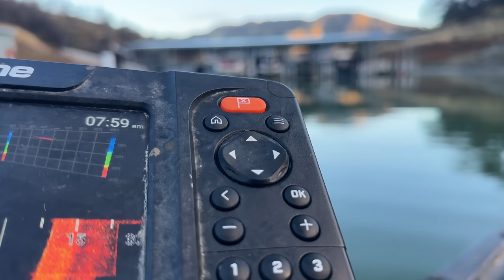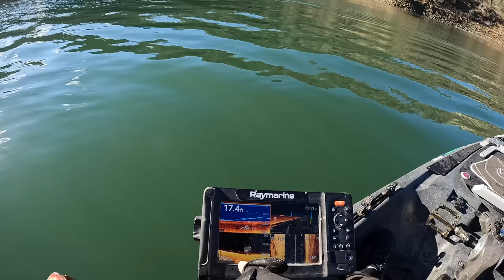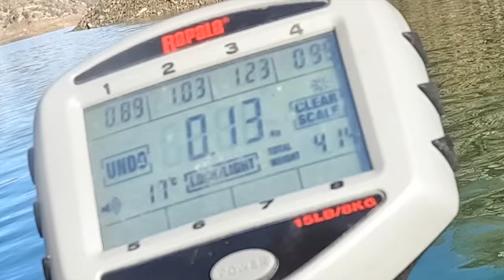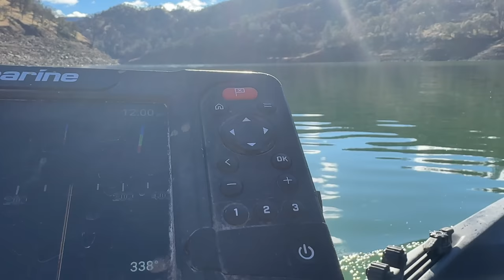Rising water in California (fishing after winter storms)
California has had a good amount of rain the past month and the lakes are slowly rising. Today we head out after a storm and see how the fish react to rising water in the winter time primarily fishing a jig.

Other stuff
Winter fishing gloves

CAMERA SETUP
GoPro 10